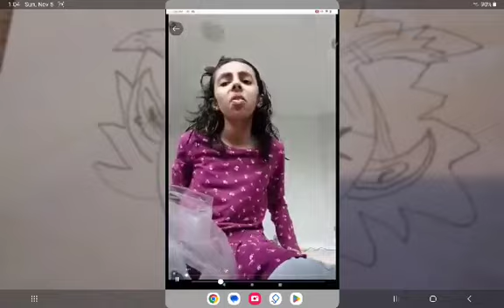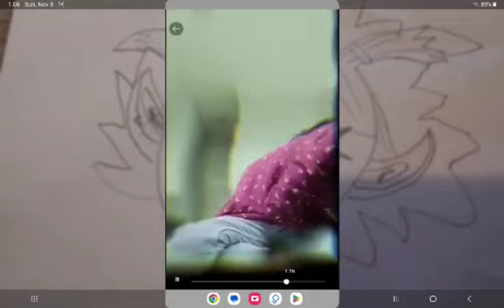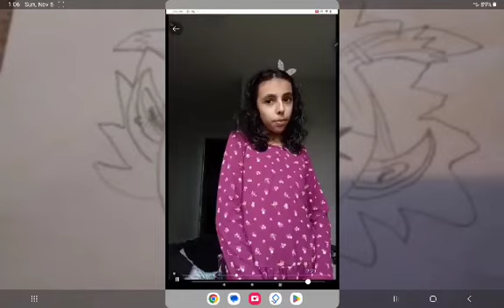Short story candy candy candy. (Fake vomit warning)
hello. my friend @YourgirlSakura helped with this video and played as the baby and i thank her. she is also my editor and this wouldn't work without her. this story is about a kid with a candy addiction and has no hygiene. Btw I put the fake vomit warning cause personally I'm scared of vomit and would like to be warned. Tho this isn't very realistic